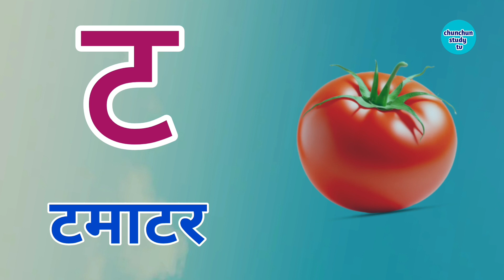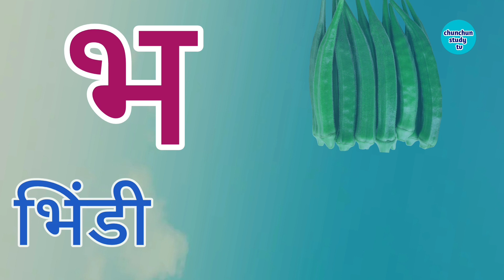kkhggh Song | K to Gya Insects Song | Alphabet song| Phonics for Kids,Hindi Warnmala || क से कबूतर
Hindi Varnmala
Nursery rhymes
हिंदी वर्णमालागीत
हिंदी स्वरब्यंजन
हिंदी बालगीत
बालगीत
ChunChunStudyTV
ChunChun TV
hindi varnmala geet
hindi varnmala

Lyrics :

E is for Earwig E
F is for Frog F
R is for Rhinoceros Beetle
X is for Xylocopa X
Y is for Yellowjacket Y
Z is for Zebra Longwing Butterfly
About Kids fun a2z TV: Where kids can be happy and smart at Kids fun a2z TV, our goal is to help make learning a education, fun and enjoyable experience for kids by creating beautiful 3D & 2D animation, educational lyrics, and toe-tapping music. Kids will laugh, dance, sing, and play along with our videos, learning alphabet letters, numbers, vehicles, nursery rhymes, animals names & sounds, colors, vegetables, food, fruits, living and non-living things, and much, much more while simply enjoying our friendly characters and fun stories and education video

Hello Friends,
@Naima study
@ChuChuTV Hindi
@kuku tv hindi
@ChunChunStudyTV Hindi
@Hindi Pari Kathaen
@Infobells - Hindi
@Chhotu TV